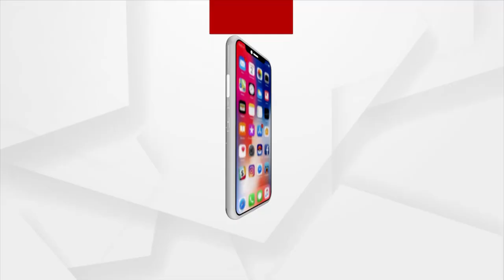ଭକ୍ତି: ଭାବରେ ଭାଗବତ | EP - 43 | Argus News